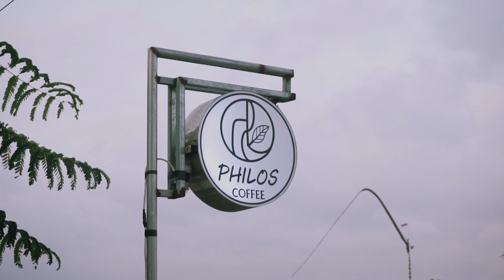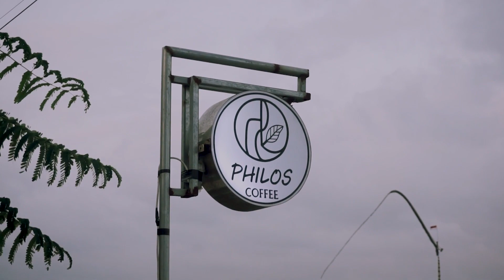EPISODE 2 - KATA MEREKA - Konsep cafe yang industrial dan budaya di Banyuwangi - SEASON 2 Ais Coffee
EPISODE 2 - KATA MEREKA - Konsep cafe yang industrial dan budaya di Banyuwangi - SEASON 2 (Ais Coffee Roastery)

Podcast yang membicarakan tentang dunia perkopian terbaik terutama di daerah Banyuwangi menurut saya adalah AIS PODCAST.

Podcast ini tidak hanya menceritakan tentang produk kopi Banyuwangi saja melainkan juga membahas tentang dunia bisnis mulai dari cafe, F&B, media atau masukan terhadap perkembangan kopi yang ada di Banyuwangi saat ini.

 @AIS COFFEE ROASTERY